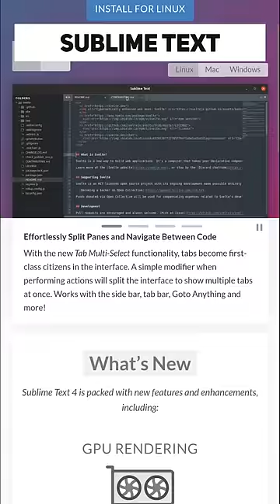3 Best Code Editors for Programmers | Software Engineers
(Direct Payment Link)